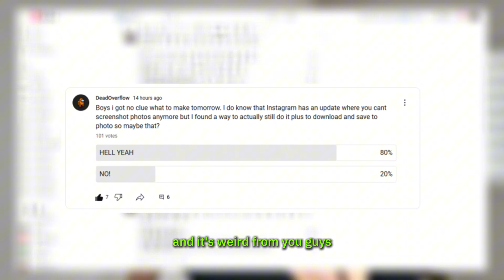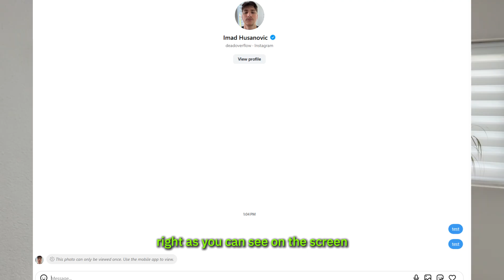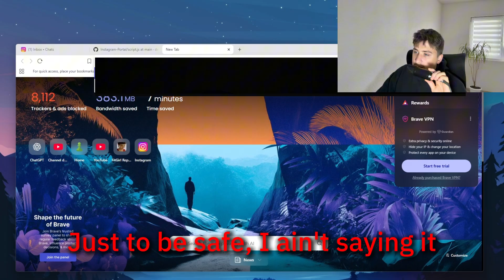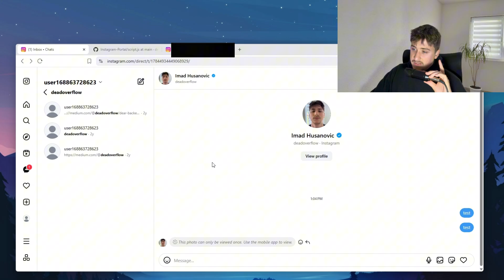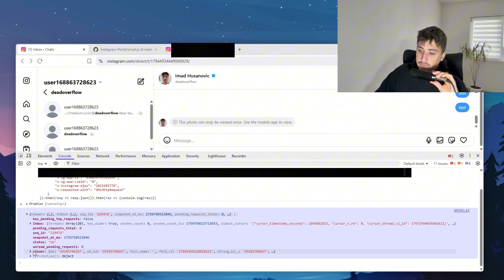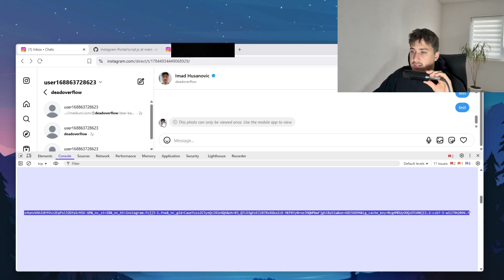Instagram Just Got Hacked (With Their Own Update)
Important — Please read before watching:
This video demonstrates a privacy issue I discovered on accounts I personally control. All technical details, network endpoints, logs, request/response dumps, and any identifying metadata have been intentionally redacted or replaced with mock text. This content is provided for security awareness and educational purposes only — it is not a tutorial and does not instruct viewers how to reproduce or exploit anything.

I WILL NOT share endpoints, request strings, payloads, code, or step‑by‑step instructions publicly. If you work for platform security or bug bounty teams and need the full technical report (logs, reproduction steps, and POC), DM me or contact me at: and I will share details only through secure/private channels.

Why I posted this: to raise awareness so people do not rely on ephemeral “view once” features for highly sensitive content and so the platform can investigate. I reported this issue to platform security!

Legal / safety notes:

I used only accounts I own and control.

I did not access anyone else’s private content or accounts.

I do not condone or encourage invading others’ privacy or illegal activity.

I intentionally redacted all actionable technical information.

This description and video do not provide legal advice. If you need legal guidance, consult a qualified attorney.

If you believe this video violates platform rules or should be removed, or if you’re a security contact, please DM me or email [email/contact] for a full private disclosure. I will cooperate with any takedown or coordinated disclosure request.

Want safety tips (no hacks)? Comment “TIPS” and I’ll post a short guide on how to safely send/handle ephemeral media.

— deadoverflow